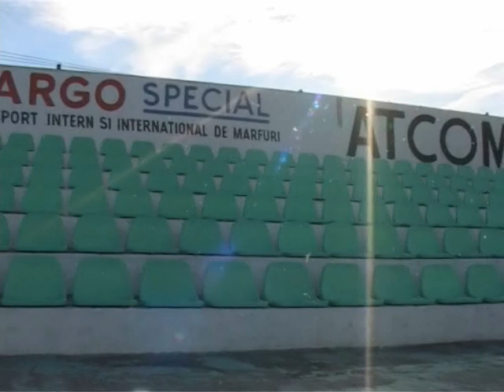Reportaj L.S.S. Voinţa Sibiu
Un reportaj realizat de studenţii facultăţii de jurnalistică ai Universităţii Lucian Blaga din Sibiu Adi Stoinea şi Ana Maria Mătuşoiu.